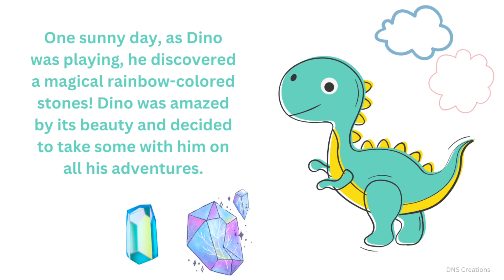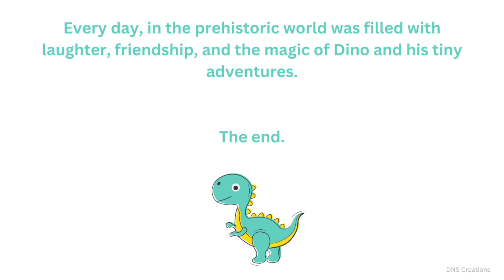Tiny Dino’s Big World | A story of Dino